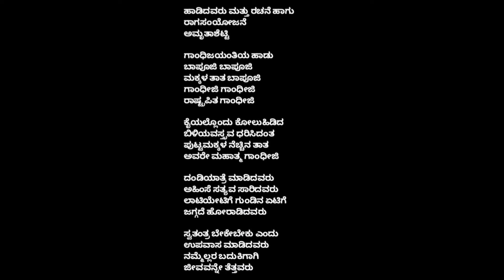ಗಾಂಧಿಜಯಂತಿಯ ಹಾಡು|ಬಾಪೂಜಿ ಬಾಪೂಜಿ|Patrioticsong|Gandhijayanthiya hadu|Bapuji bapuji makkala|GandhjiSong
ಹಾಡಿದವರು ಮತ್ತು ರಚನೆ ಹಾಗು ರಾಗಸಂಯೋಜನೆ
ಅಮೃತಾಶೆಟ್ಟಿ

ಗಾಂಧಿಜಯಂತಿಯ ಹಾಡು
ಬಾಪೂಜಿ ಬಾಪೂಜಿ
ಮಕ್ಕಳ ತಾತ ಬಾಪೂಜಿ
ಗಾಂಧೀಜಿ ಗಾಂಧೀಜಿ
ರಾಷ್ಟ್ರಪಿತ ಗಾಂಧೀಜಿ

ಕೈಯಲ್ಲೊಂದು ಕೋಲುಹಿಡಿದ
ಬಿಳಿಯವಸ್ತ್ರವ ಧರಿಸಿದಂತ
ಪುಟ್ಟಮಕ್ಕಳ ನೆಚ್ಚಿನ ತಾತ
ಅವರೇ ಮಹಾತ್ಮ ಗಾಂಧೀಜಿ

ದಂಡಿಯಾತ್ರೆ ಮಾಡಿದವರು
ಅಹಿಂಸೆ ಸತ್ಯವ ಸಾರಿದವರು
ಲಾಟಿಯೇಟಿಗೆ ಗುಂಡಿನ ಏಟಿಗೆ
ಜಗ್ಗದೆ ಹೋರಾಡಿದವರು

ಸ್ವತಂತ್ರ ಬೇಕೇಬೇಕು ಎಂದು
ಉಪವಾಸ ಮಾಡಿದವರು
ನಮ್ಮೆಲ್ಲರ ಬದುಕಿಗಾಗಿ
ಜೀವವನ್ನೇ ತೆತ್ತವರು